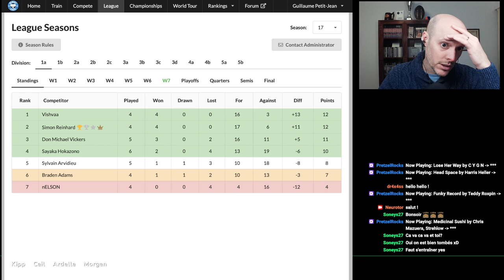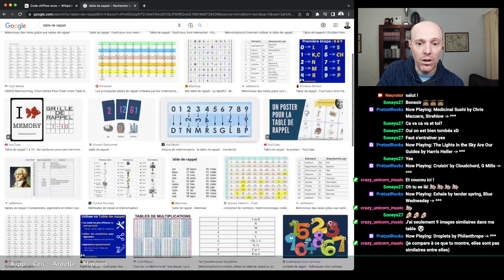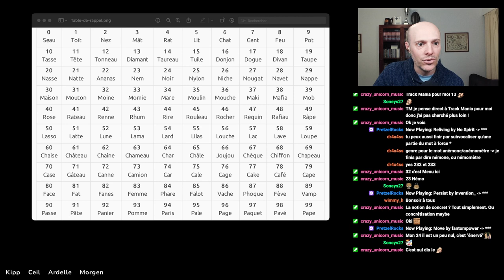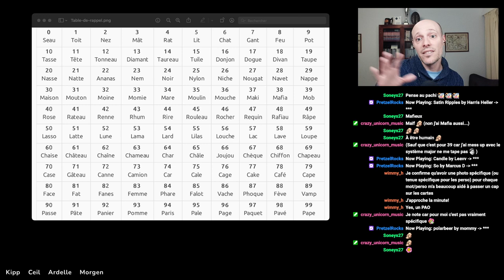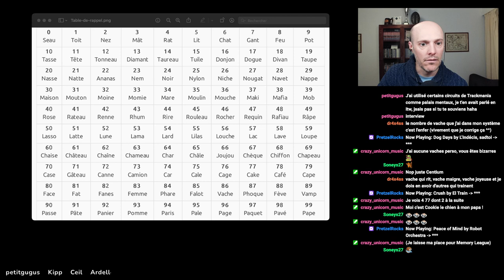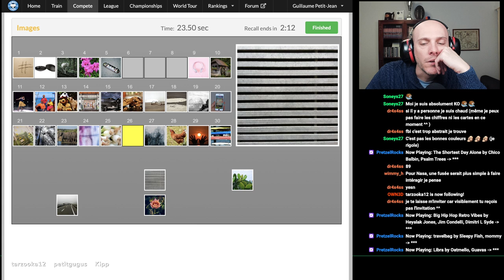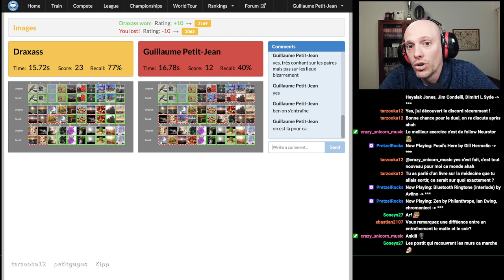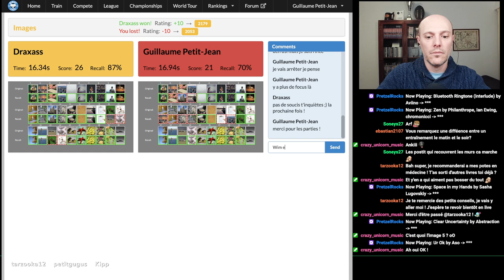Créer un centium avec le système Major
Comment créer un bon centium pour mémoriser des chiffres efficacement (puis petit entraînement Memory League) -- Watch live